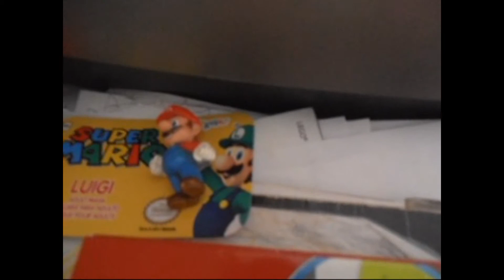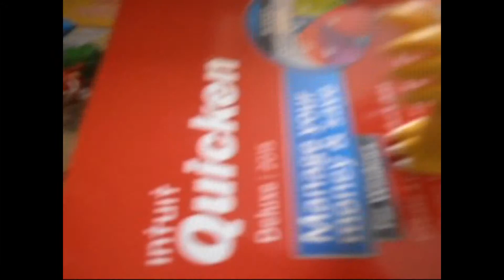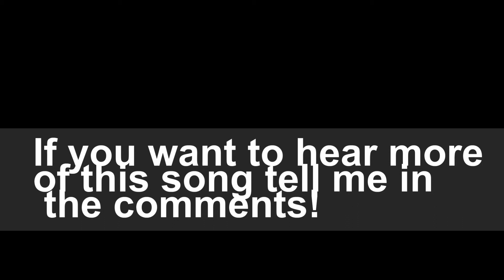SMM S5 Ep1 Mario is Missing!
Finally i am able to upload this video for over 2 months i have been waiting to film and edit this episode so i hope you enjoy
please give like to this video!